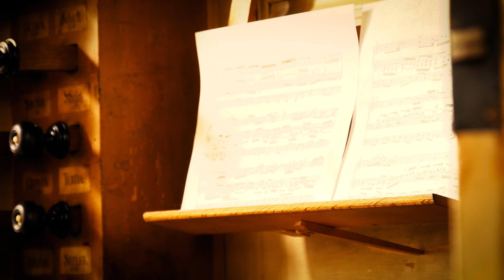XAVER VARNUS PLAYS BACH ON SILBERMANN ORGAN: "O MENSCH, BEWEIN DEIN SÜNDE GROß"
The Varnus Organ Hall needs your help. We are asking the community's support to restoring and operating Varnus Hall, Canada's only private organ concert venue owned by Xaver Varnus, to provide a worthy home for organists, famous artists and young talent alike, from around the world to perform, and broadcast their concerts online. We are grateful to you if you can help our work with any donations.

J. S. Bach's Choral Fantasy: "O Mensch, bewein dein Sünde groß" ("O man, thy grievous sin bemoan") Filmed by Mate Vargha for cinema and television broadcast on the great Silbermann organ (1722) in the Church of St. George in Rötha, Germany.

Born in Budapest, his first piano teacher was Emma Németh, one of the last pupils of Claude Debussy. Xaver Varnus has played virtually every important organ in the world, including those in Bach's Thomaskirche in Leipzig (2014), Berliner Dom (2013), Notre-Dame (1981), Saint-Sulpice (2006) and Saint-Eustache (1996) in Paris, National Shrine in Washington, D.C. (1985), and Canterbury Cathedral (2004), as well as the largest existing instrument in the world, the Wanamaker Organ in Philadelphia (1985). His Quadruple Platinum Disc winning album From Ravel to Vangelis, released by Sony BMG in 2007, is the best-selling collection of organ recordings ever. "Put simply, Varnus is a monster talent, every bit as stimulating and individual as the late Glenn Gould". (The Globe & Mail, Canada's National Newspaper, 1985)